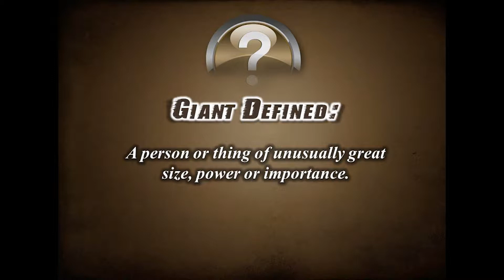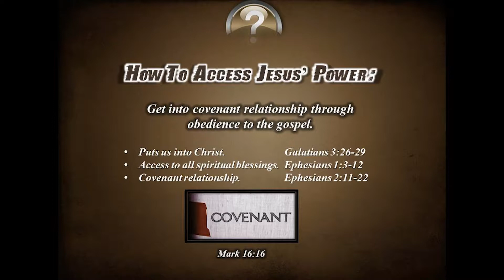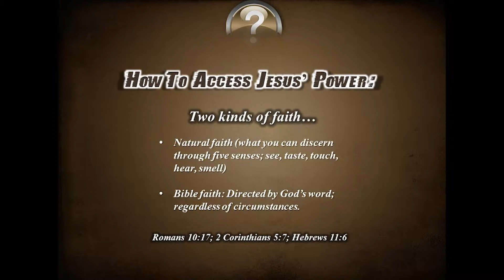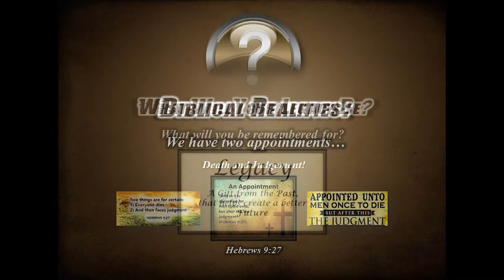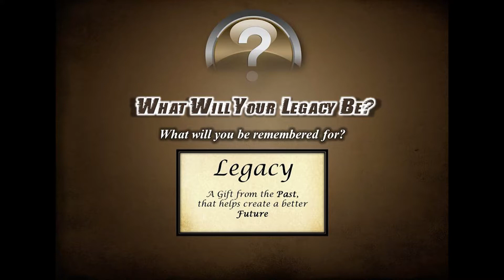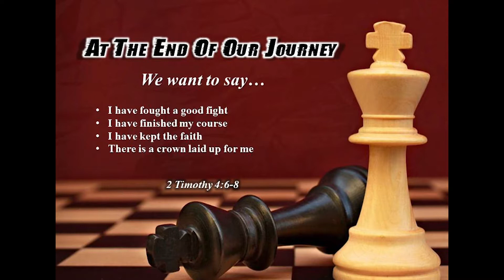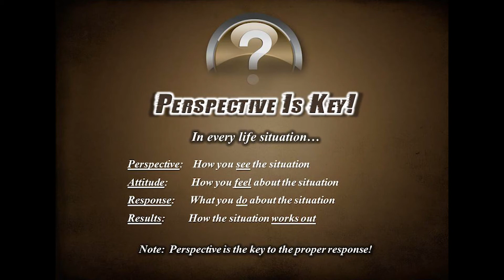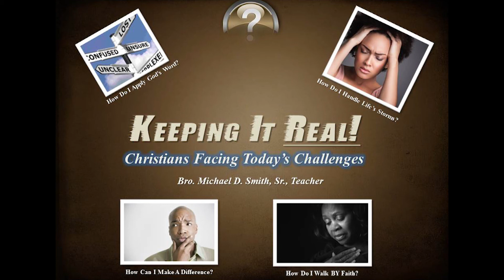17 Series Summary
From the series entitled "Keeping It Real: Christians Facing Today's Challenges".